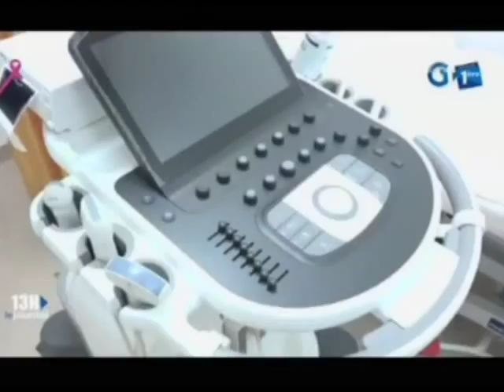RTG/Visite du Ministre de la Santé au C.H.U de la mère et de l’enfant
Visite du Ministre de la Santé, Denise Mekam’ne, au Centre Hospitalier Universitaire de la mère et de l’enfant